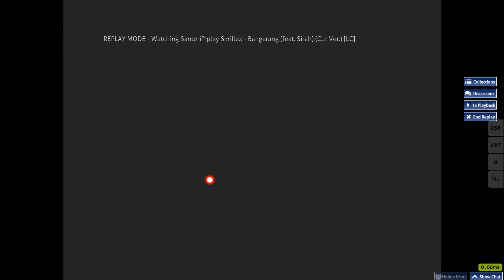bangarang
filler. not really that hard, i just suck at reading 10.3